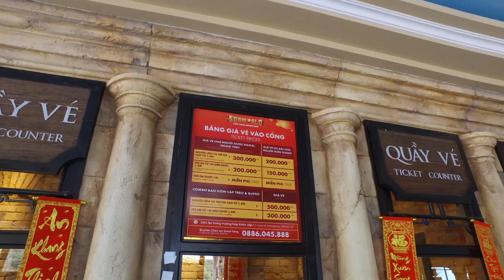ФУКУОК l ВЬЕТНАМ 🔥 ЧАСТЬ 3. САФАРИ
Буду признателен всем, за помощь в приобретении новой камеры и рекордера.

От души душевно в душу!
Друзья! Мы отправились на отдых, в самое удивительное,красивое,притягательное место!
Предлагаю Вам вместе с нами, окунуться в этот мир, под названием Фукуок!